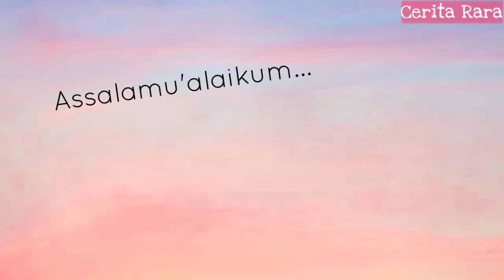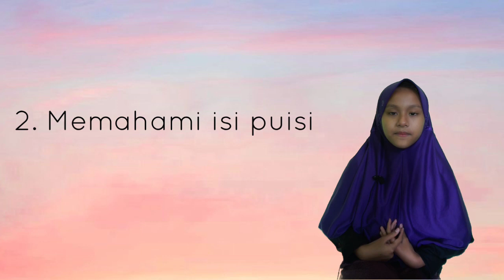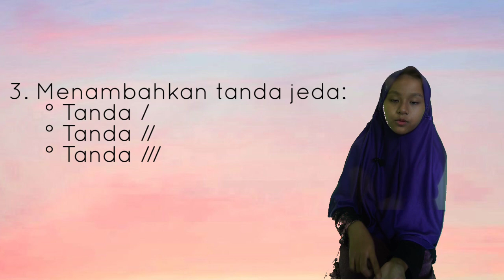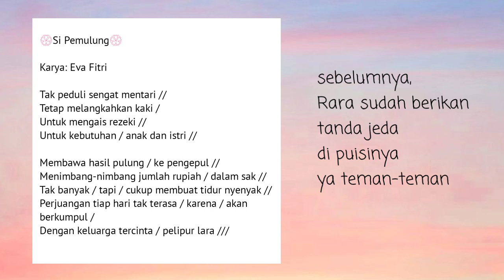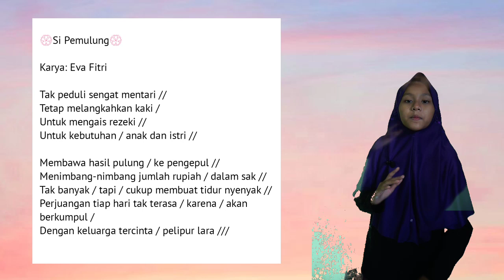Langkah-langkah DEKLAMASI PUISI, Belajar Memberikan Tanda Jeda pada Puisi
Halo teman-teman...

Ini tanda jeda versi Rara, menurut teman-teman gimana?